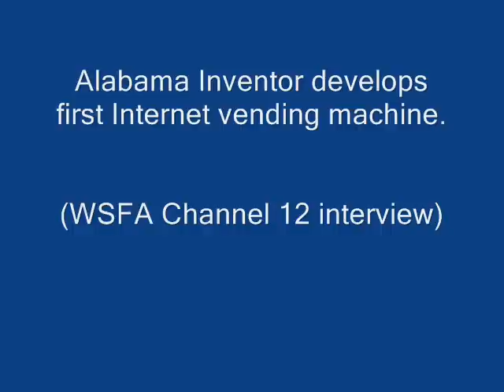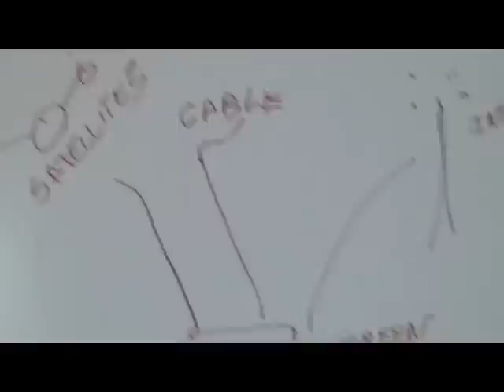Alabama Inventor develops first Internet vending machine. (WSFA Channel 12 news interview)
Alabama Inventor develops first Internet vending machine. Satchell's Film Productions